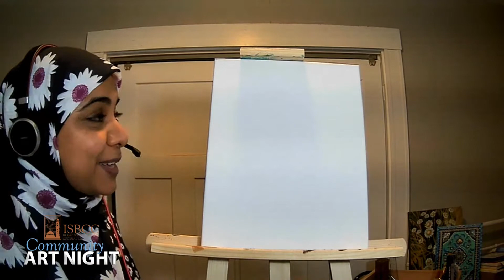Colors of an Autumn Tree with Sr. Nayma Islam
Community Art Night | Colors of an Autumn Tree with Sr. Nayma Islam